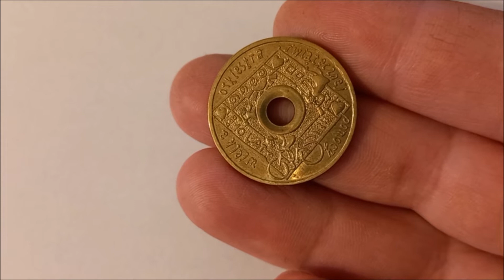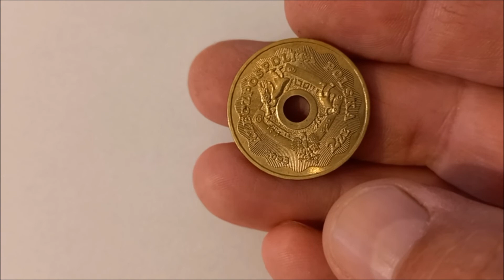10 lat Wielkiej Orkiestry Świątecznej Pomocy moneta 2 zł, 2003 rok